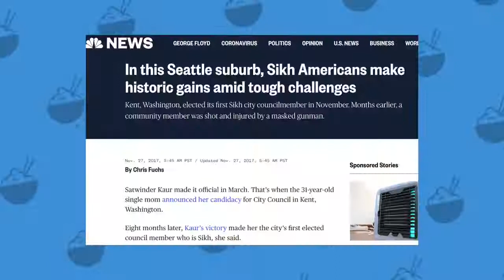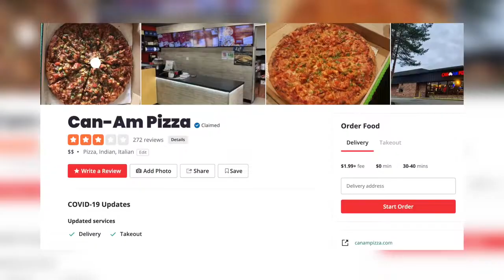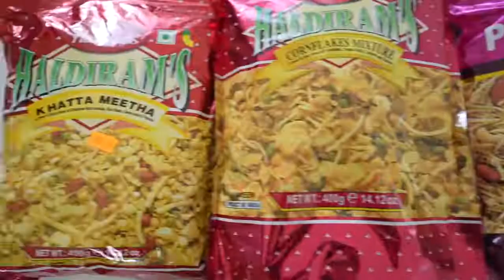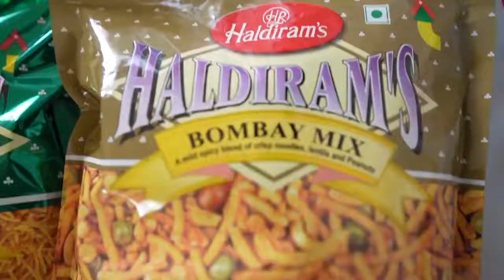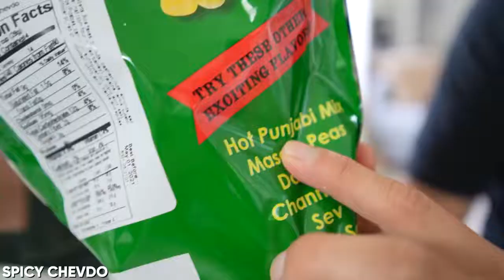HOW DOES TRADITIONAL AND MODERN INDIAN FOOD COMPARE? | PRESENTED BY AM's DELICIOUS RECIPES CHANNELᴴᴰ